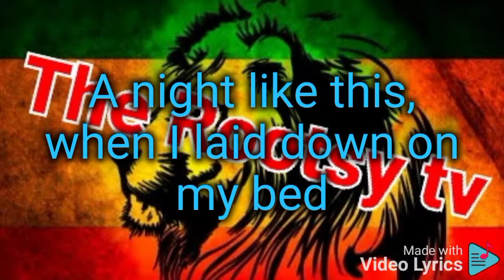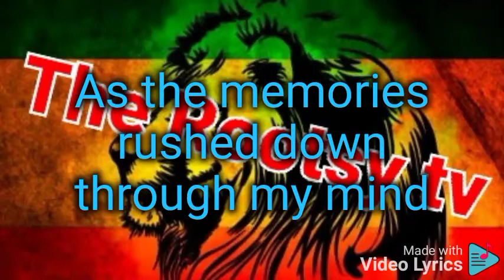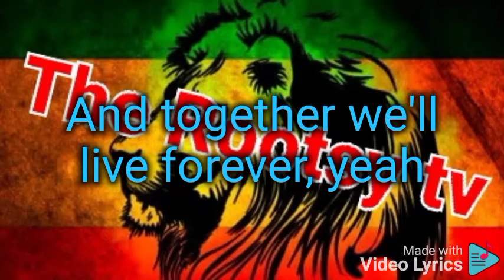Luciano serve jah lyrics video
serve jah